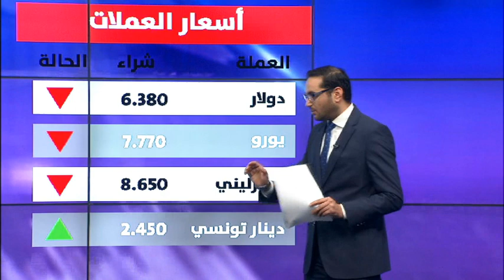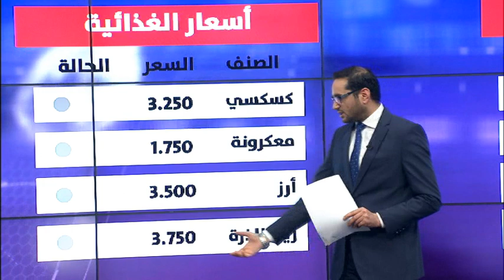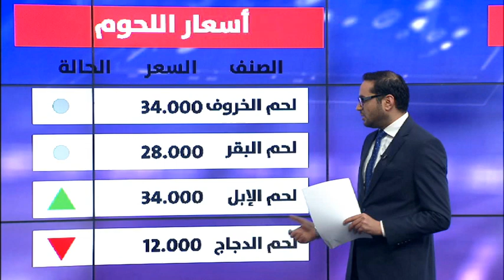الفقرة الاقتصادية 17/03/2018